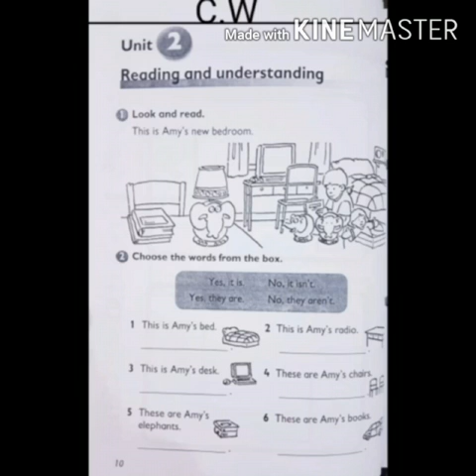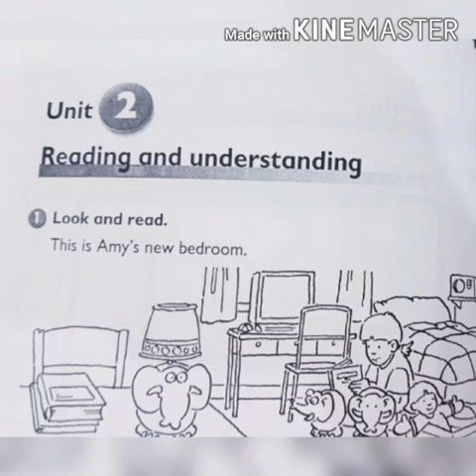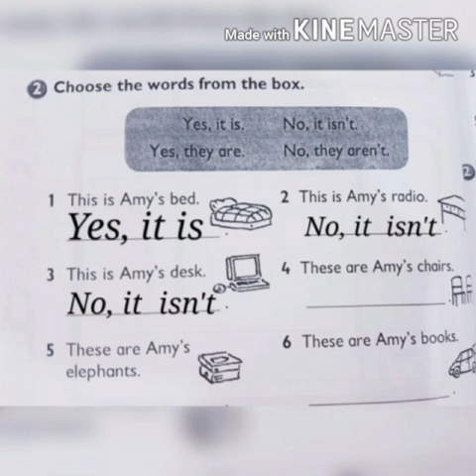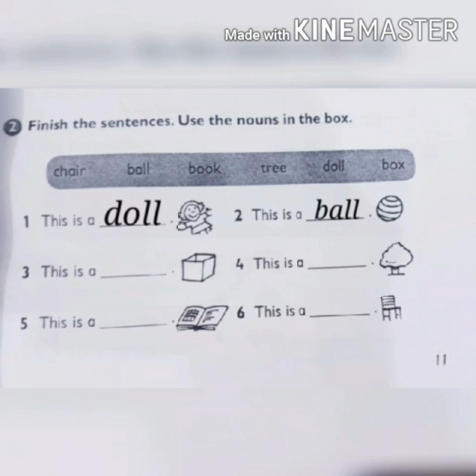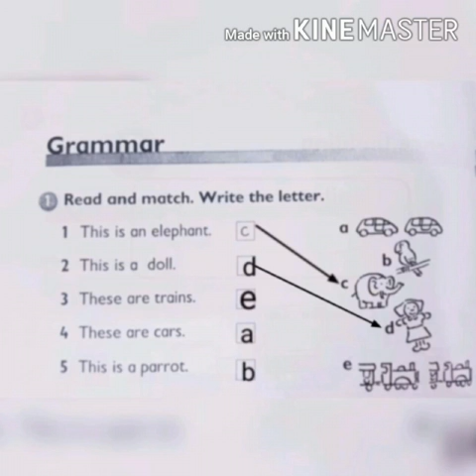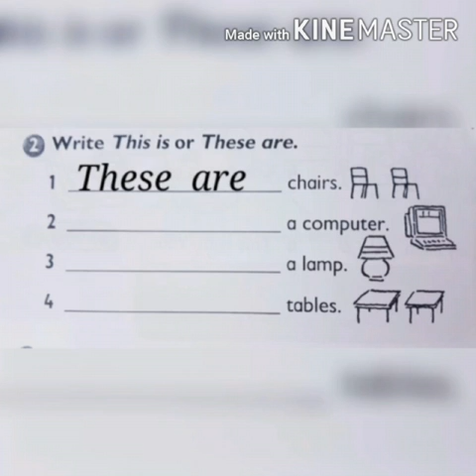Class 1 lecture 17 English lecture